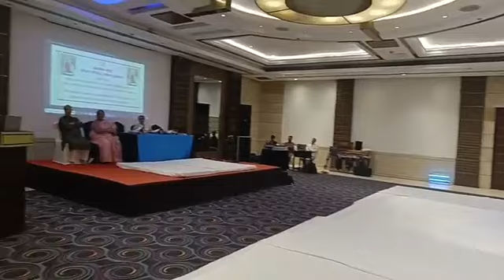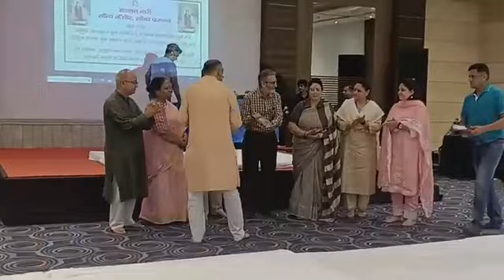Laleshwari "Lalded" :Transformative Teachings through her Vakhs (verses)